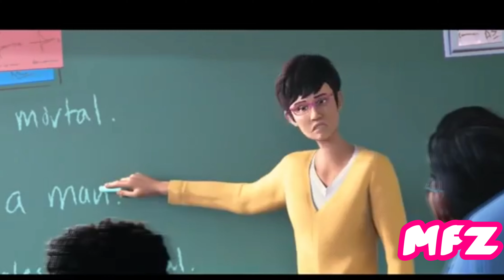Miles Morales meets Gwen Stacy first time | Spider-Man: Into the spider-verse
Ignore: marvel, Spiderman, gweb Stacy, spider woman, spidergirl